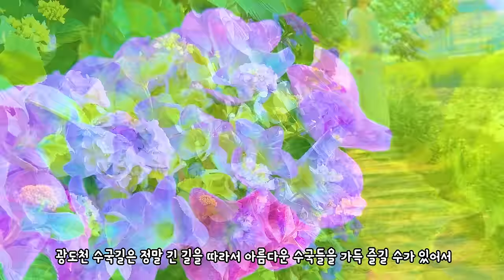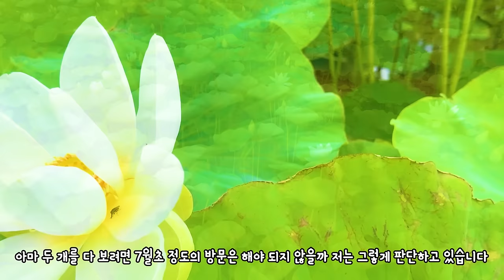국내 여행 추천 놓치면 후회할 6월 여름 여행 BEST 7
함양 상림공원(경남 함양군 함양읍 교산리 1073-1)
네모필라를 이렇게 넓은 곳에서 보는 건 처음인데요
새롭게 단장하여 올해는 새로운 꽃들을 만날 수 있는 상림공원입니다
시원한 여름 풍경과 어우러져 아름다운 모습을 볼 수 있습니다

통영 광도천 수국꽃길(경남 통영시 광도면 노산리 44)
광도천을 따라 옆에는 끝이 보이지 않는 수국길에 계속됩니다
아름다운 수국길을 여유롭게 걸으며 즐길 수 있는 명소입니다
수국 색도 다양해서 즐기는 재미가 있는 곳입니다

통영 이순신 공원(경남 통영시 정량동 688-1)
바다와 수국을 함께 볼 수 있는 몇 안되는 명소입니다
이제 막 피기 시작해서 다음주면 만개한 모습을 볼 수 있을 것 같습니다
파란 수국이 있는 곳도 위에서 아래로 사진을 찍을 수 있어
바다와 수국을 함께 즐길 수 있습니다

진주 월아산 숲속의 진주(경남 진주시 진성면 달음산로 313)
정말 넓은 부지 곳곳에서 수국을 찾을 수 있는 수국 명소입니다
다양한 수국들이 있어 찾는 재미가 있는 곳입니다
특히 벽에 붙어 있는 수국길은 어디서도 보기 힘든 아름다운 곳 입니다

밀양 내촌 마을 수국동산(경남 밀양시 산외면 엄광리 산136-1)
2023년 4년 만에 개방된 내촌마을 수국동산은 이제 막 2년된
신상 수국명소 입니다 동산에 수국들이 가득 심어져 있어
아름다운 모습을 볼 수 있습니다
이른 오전에가면 안개와 함께 어우러지는 모습도 볼 수 있습니다

강진 고성사 수국길(전남 강진군 강진읍 고성길 260)
강진에 수국명소가 있다는 건 처음 들어보셨을 수도 있습니다
고성사가는 길에 수국이 양옆에 계속해서 펼쳐지고 있어
조용하게 아름다움을 즐길 수 있는 명소입니다

장흥 편백숲 우드랜드(전남 장흥군 장흥읍 우드랜드길 180)
앞선 곳 보다는 수국 부지가 크지는 않지만
상대적으로 조용하게 오롯이 즐길 수 있어서 매력적입니다
또한 피톤치드가득한 편백숲도 함께 즐길 수 있는게 매력입니다

여름의 여왕 수국을 즐기러 떠나보세요

00:00 intro
00:27 상림공원
01:47 광도천
02:47 이순신공원
03:47 월아산 숲속의 진주
04:42 내촌마을 수국동산
05:41 고성사 수국길
06:30 연꽃군락지
07:03 편백숲 우드랜드
07:55 수국명소 꿀TIP
08:17 OUTRO